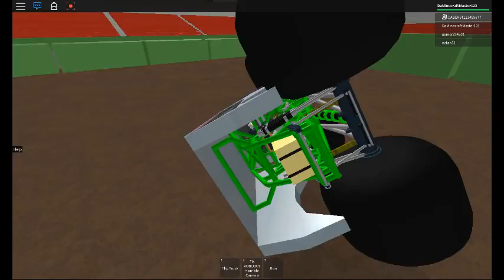ROBLOX MONSTER JAM!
Stil lagy